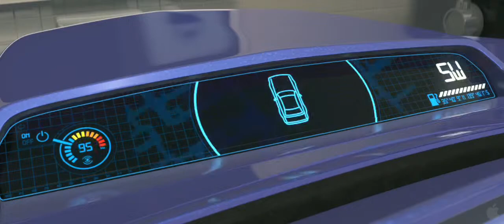Cars 2 Official Trailer HD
Director: John Lasseter
Genre: Animation
Cast: Owen Wilson, Larry The Cable Guy, Michael Caine & Emily Mortimer